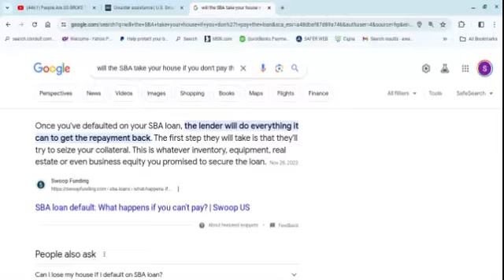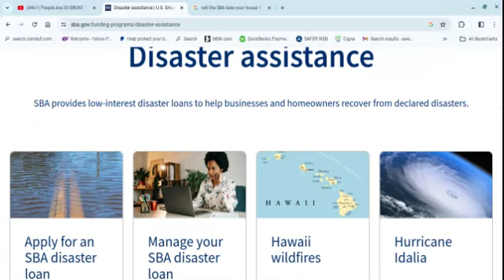PSA: If You Have A Loan from the SBA, You'd Better Pay. Man Risks Losing His House Due to SBA Loan.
Commentary on a small business owner who says he received a letter from the SBA & may lose his house. Plus, the additional fees/amount added to his loan. allegedly

Per Google:
Can I lose my house if I default on SBA loan?
Unfortunately, once there is an SBA loan default, the house is now at risk. Pursuant to the SBA standard operating procedures, real property collateral must be liquidated in a manner that will maximize recovery on the loan in the shortest amount of time.